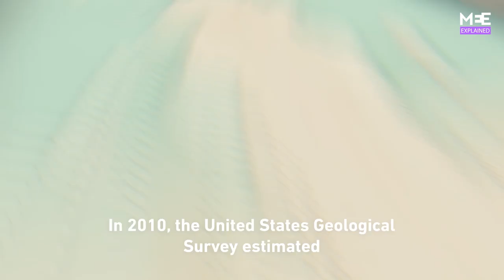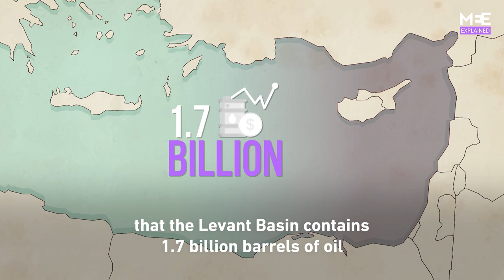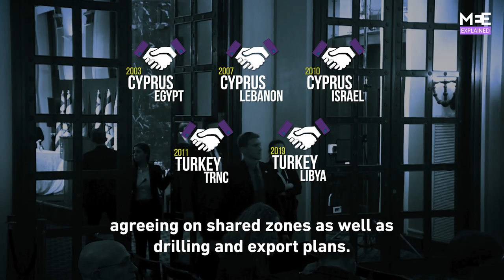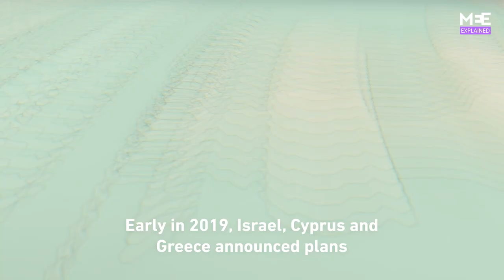The drilling wars of the Mediterranean, explained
One of the world's largest untapped sources of natural gas - worth nearly $700 billion - sits under the Mediterranean Sea.

Here's a breakdown of the frantic scramble to decide who gets to drill for it, and where.